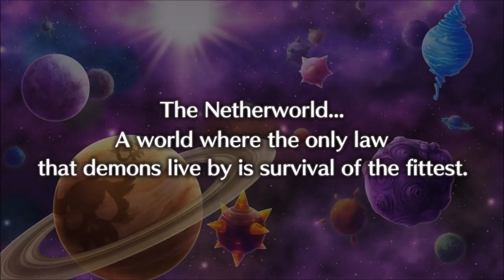Let's Play Disgaea 5 Complete (PC) - Part 23 - Laharl, Etna, & Flonne!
It is time to do one of the DLC little side mission thinggies.  We go back to Disgaea D2 and we meet up with Etna, Laharl, Flonne and someone else I don't know because I never actually played Disgaea D2!  Fun times all around. :D

Let's Play Disgaea 5 Complete!  Time for some PC gameplay as Disgaea 5 Complete releases onto the PC!  Meet Killia, the mysterious wanderer, Seraphina, the Overlord of Gorgeous, and a whole host of other off the wall characters as you combine your strength to take on Void Dark!  I've been waiting so long for this!  Let's hop in and get underway!  :D

A big thank you and shout out to the folks at NIS America for always being a pleasure to work with.  I really appreciate you sending a key ahead of time to let me get ready for the release!  Much love and appreciation!  :)